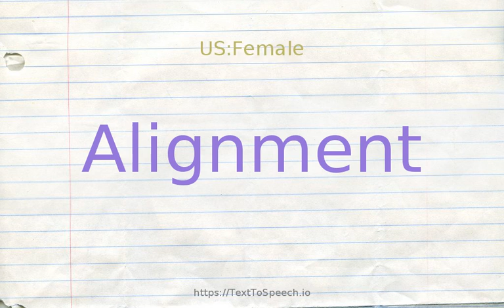How to pronounce alignment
Learn how to say Alignment in English correctly with TextToSpeech.io free pronunciation tutorials. American & British English pronunciation of male & female voices provided in videos. Check them out!

    Alignment definitions:
    (n): the act of adjusting or aligning the parts of a device in relation to each other
    (n): the spatial property possessed by an arrangement or position of things in a straight line or in parallel lines
    (n): (astronomy) apparent meeting or passing of two or more celestial bodies in the same degree of the zodiac
    (n): an organization of people (or countries) involved in a pact or treaty